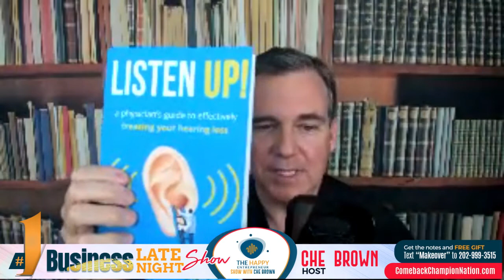Dr Mark J Syms, MD and Mickey Royal on Happy Entrepreneur Show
Guest 1:  Dr. Mark J. Syms, M.D., is a national leader in hearing technology and one of the first physicians in the country to be board certified in neurotology. He specializes in otology/neurotology and leads Arizona Hearing Center, an organization dedicated to treating hearing loss. He describes himself as the “E” of “ENT”. With more than two decades of experience treating ear problems, he helps tens of thousands of people improve their quality of life. Dr. Syms is “The Hearing Loss Physician”.  Dr. Syms lectures frequently on neurotology locally, nationally, and internationally, is an extensively published author, and is a member of numerous professional, health care and education organizations where he has held leadership positions. Dr. Syms is frequently asked by other physicians to consult on complex hearing cases.Dr. Syms was born and raised in Philadelphia. He lives in Arizona with his wife, Maria, and their three children, Matthew, Meredith and Marinna. In his free time, he enjoys movies, hiking, skiing, and spending time with his family and their standard poodle, Maizie.  Dr. Syms graduated with honors from Boston College with degrees in biology and philosophy. He earned his medical degree from Jefferson Medical College and completed his ENT residency training at Tripler Regional Medical Center in Honolulu, Hawaii, where he treated and saved the lives of many of our heroic veterans. He did his fellowship training at the House Ear Clinic in Los Angeles, one of the world’s premier surgery organizations.
Guest 2:  Mickey Royal is a former gangster, drug dealer, legendary pimp, mob enforcer, pornographer and bestselling author. As a youth, he trained under Martial Arts Master Steve Muhammad (Trained Jim Kelly and Westley Snipes), while living with Michael Conception (co-founder of The Crips gang) and was a staff writer for Grand Jury Entertainment. As a pimp, he opened brothels, after hours, escort services, swing parties, adult bookstore, live voyeur shows and unionized prostitution, which led to pornography.As a pornographer he produced and directed hundreds of adult films. While at Wasco State Prison he was Keefe D's (Tupac’s assassin) bodyguard. The FBI (confirmed by FBI operatives and Las Vegas Police dept for the past 11 years) uses his book The Pimp Game: Instructional Guide as a textbook for agents to get into the minds and inner workings of Human Traffickers. Mickey Royal and his book The Pimp Game: Instructional Guide was featured in National Geographic documentary “Trafficked”, Season 1 Episode 5 “Pimps.”, Vice Magazine, LA Magazine, and many radio shows.First detained at age 5 for attempted murder in daycare. Arrested for Attempted Murder in early 20's in Tennessee. Attempted Murder in early 40's in LA. Arrested In Tijuana Mexico for Narcotics Trafficking, as well as Los Angeles. Mickey Royal was married to former Porn-star Elizabeth Sweet aka Yogi. She was Raymond Washington's (Founder of the Crips Gang) former girlfriend. After his divorce, he was/is currently engaged to former Porn-star Cheyanne Foxx for 15 years. Books written by Mickey Royal-1.The Pimp Game: Instructional Guide 2. The Pimp Game: Secrets of Mind Manipulation 3. Along for The Ride 4. Pimping Ain’t Easy: But Somebody’s Gotta Do It 5. I’m Leaving You for A White Woman.